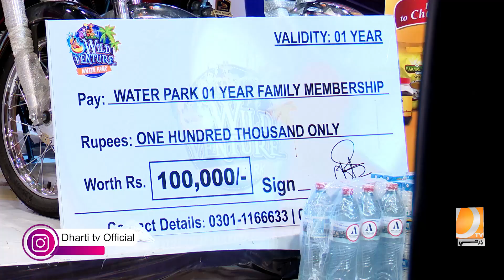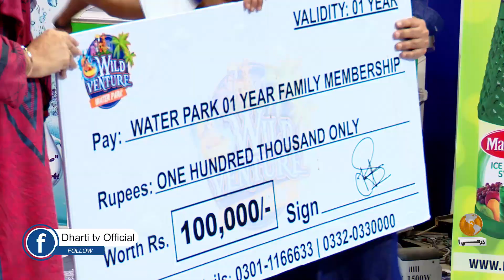Dharti MalaMaal Game Show With Amir Shah l Nishano Kahan Jo Sahii Lago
Registration No: 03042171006 Plot No: B/268 Sector 6-F Mehran Town Korangi Industrial Area, Karachi, Pakistan